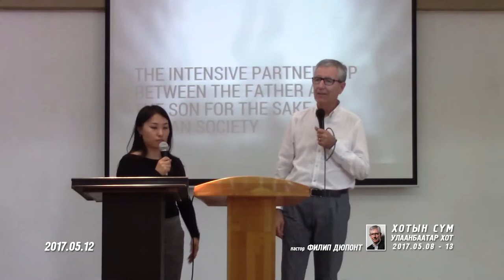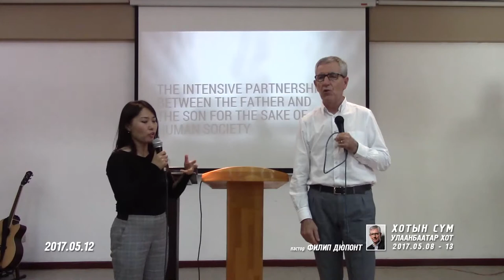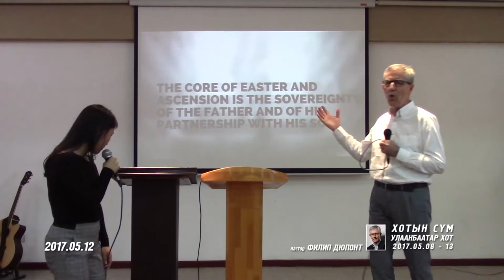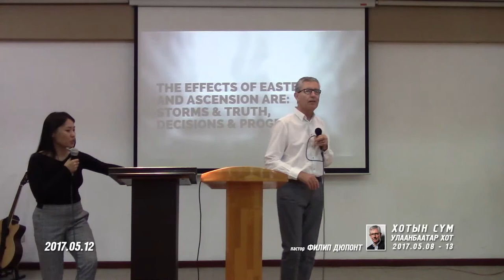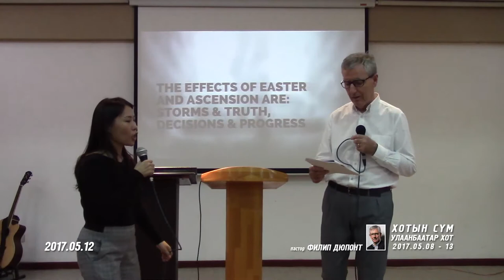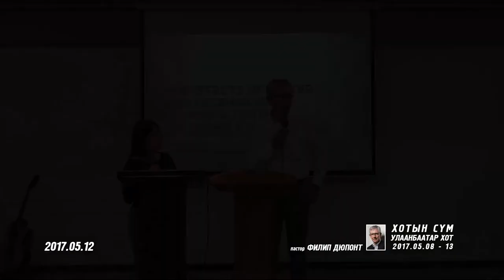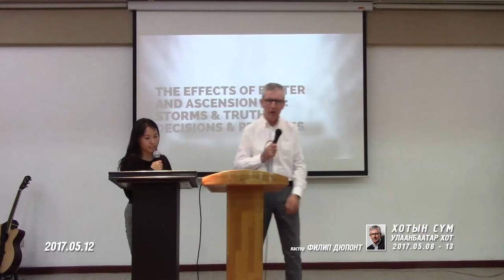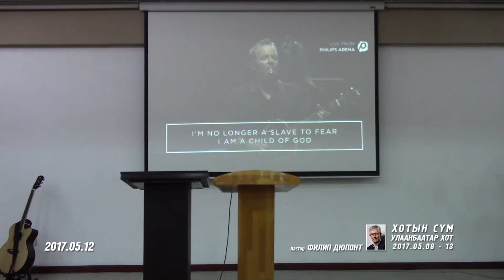2017.05.12 Kingdom Training/Хаанчлалын сургалт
pastor Philip Dupont, Kingdom Training May 12, 2017
пастор Филип Дюпонт, Хаанчлалын Сургалт 5-р сарын 12, 2017 он